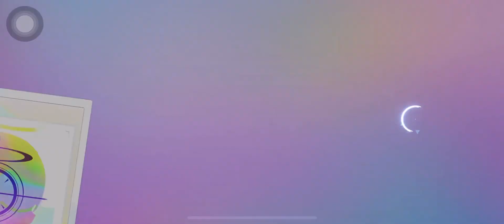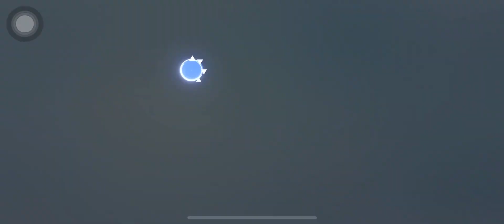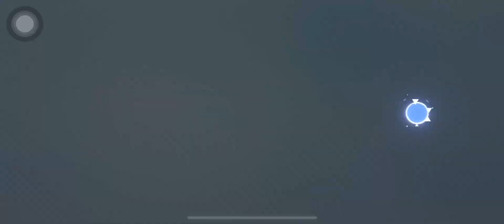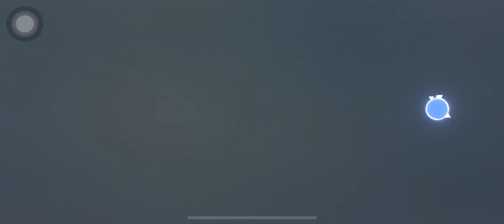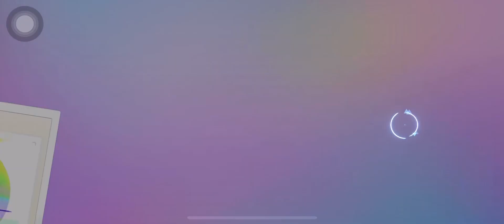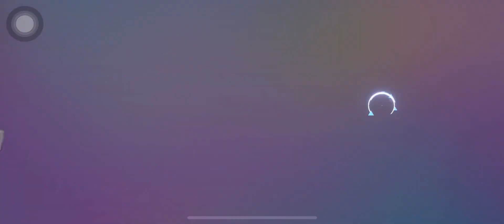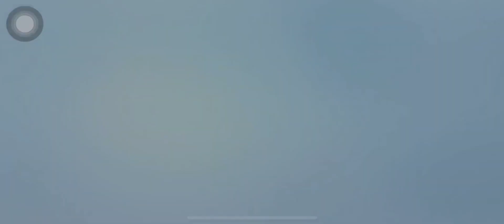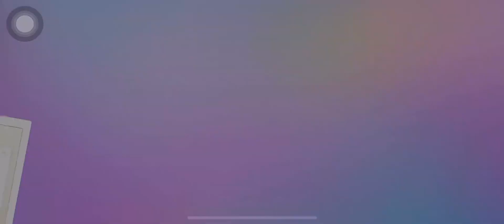[Blue Archive] 2nd Anniversary Gacha Limited Banner - Misono Mika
■ Misono Mika
■ CV : 東山 奈央 (Toyama Nao)